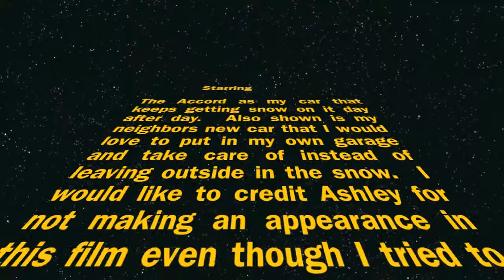SNOW AGAIN!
snow at home yet again